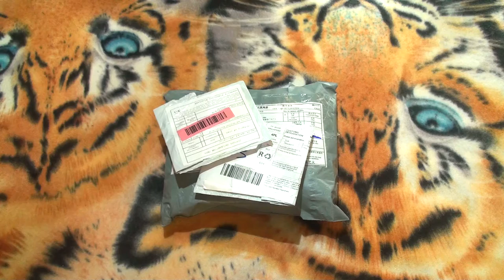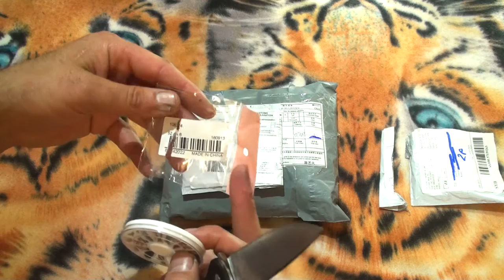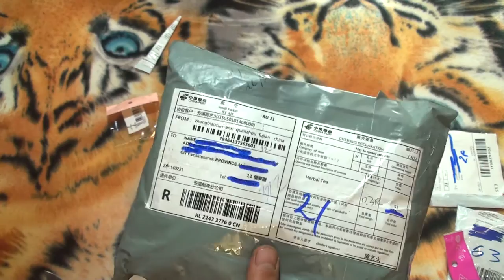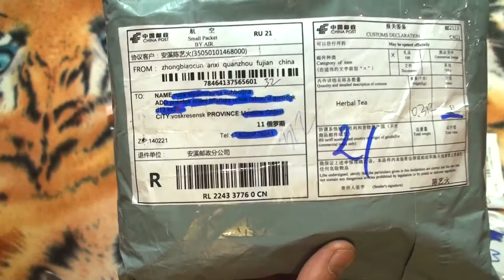Ягоды Годжи и стразы для ногтей. Новая распаковка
Салют всем. Сегодня пришли ягоды Годжи. Говорят полезны для похудения. Проверять не будем, а желающие купить могут перейти по ссылке
Ещё пришли блёстки для ногтей , двух видов

Помощь каналу:
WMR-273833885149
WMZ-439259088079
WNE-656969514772